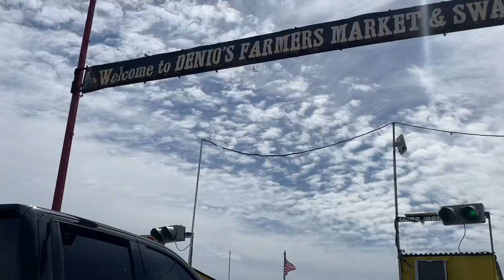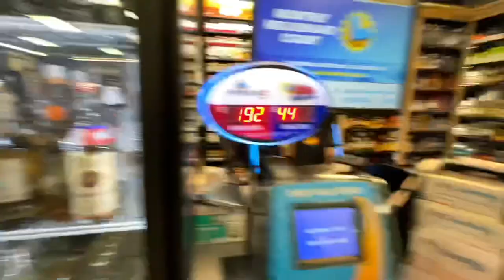FUGA PA SACRAMENTO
Back w/ another vlog! This one is more of a calm chill one😌😆 stay tune for the next puro parii en el siguiente🤪